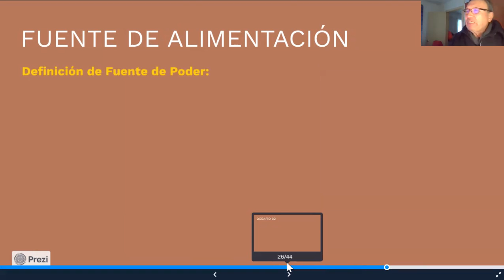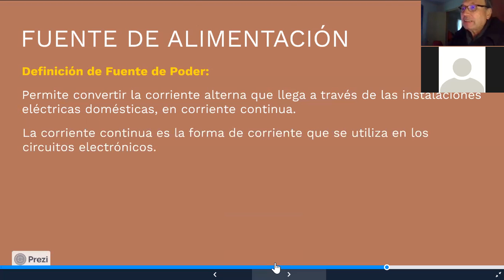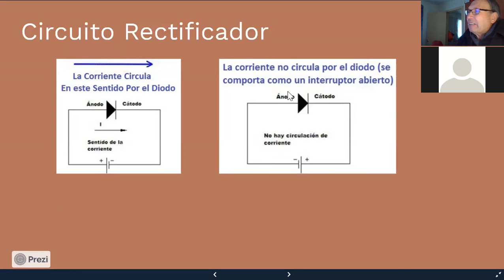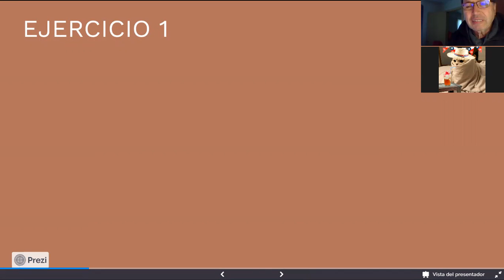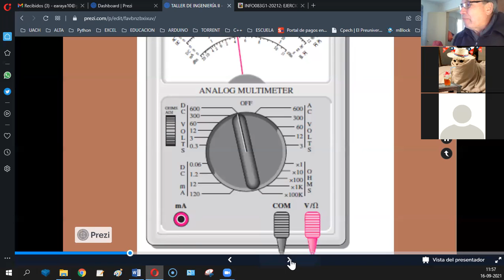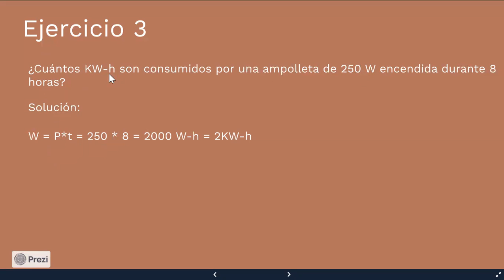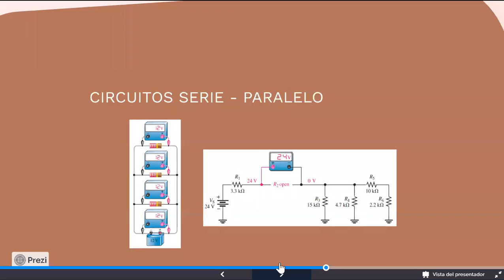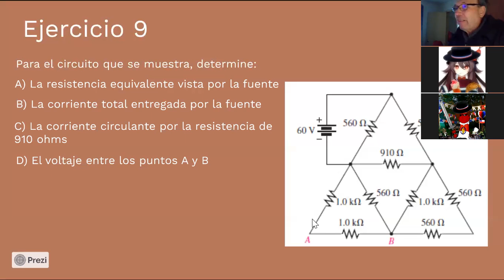[INFO083] CLASE SEPTIEMBRE 16